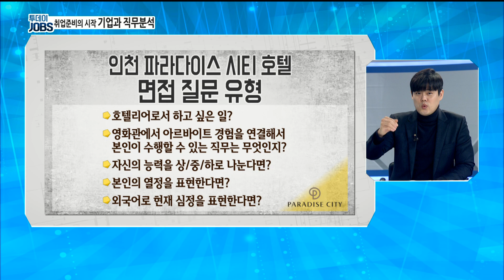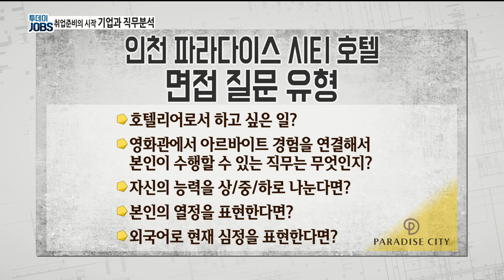인천 파라다이스 시티 호텔 면접기출과 답변 [투데이JOBS 191212]